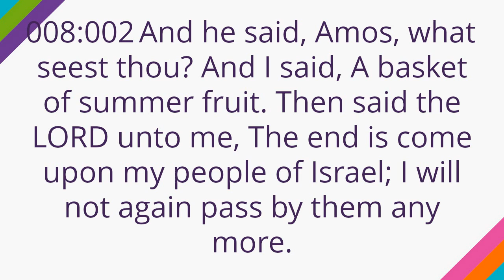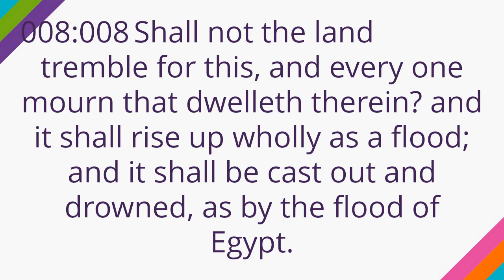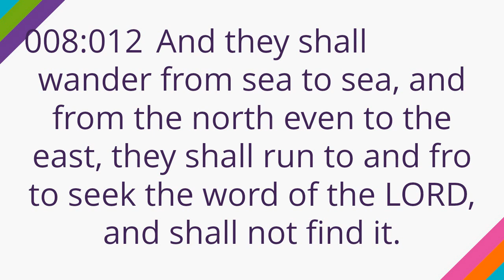Amos 8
Amos 8, Old Testament, King James Version, Bible